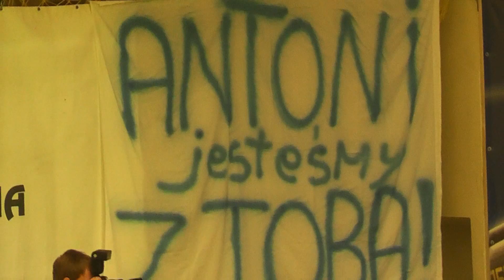Konferencja prasowa Stali Mielec po meczu z Wisłą 16.09.2012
Kolejno komentują:
1. Lars Walther - szkoleniowiec Wisły Płock
2. Ryszard Skutnik - szkoleniowiec Stali Mielec
3. Michał Kubisztal
4.Paweł Wilk

Konferencję prowiadzi: Krzysztof Urbański